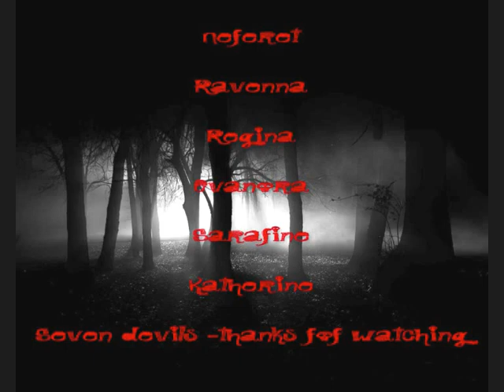˙·٠•● Dark characters ●•٠·˙ // Seven devils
my favorite dark characters
 • Neferet-from book House of night
 • Ravenna - from Snow White and the Huntsman
 • Evanora - from Oz The Great and Powerful
 • Sarafine  - from Beautiful Creatures
 • Katherine - from The Vampire Diaries